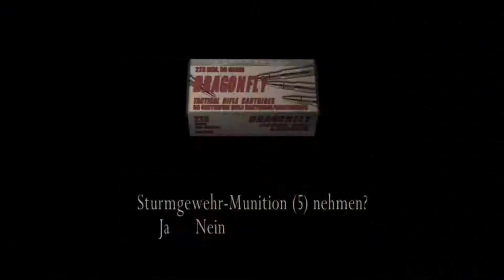Resident Evil 4 Terfe Salaarza